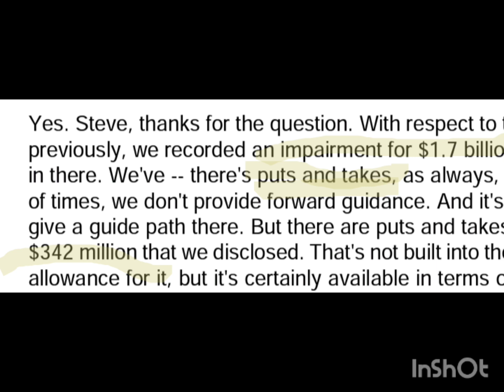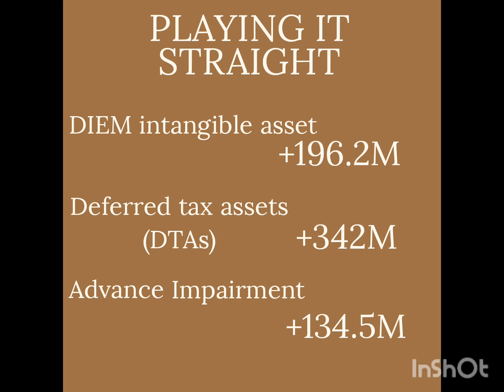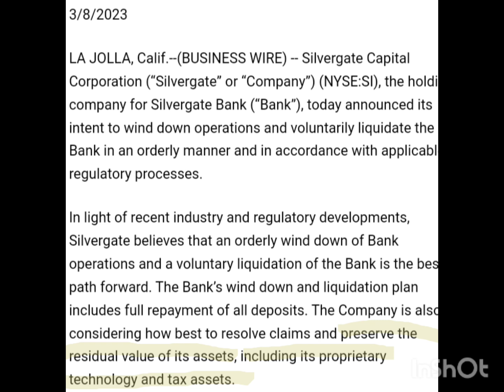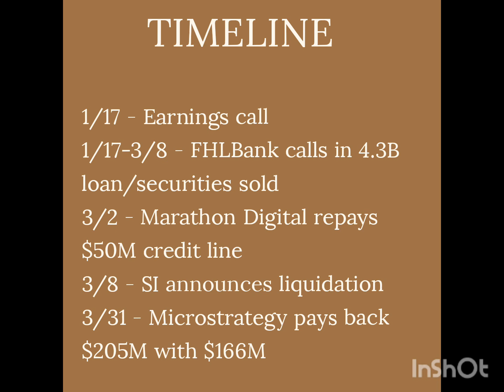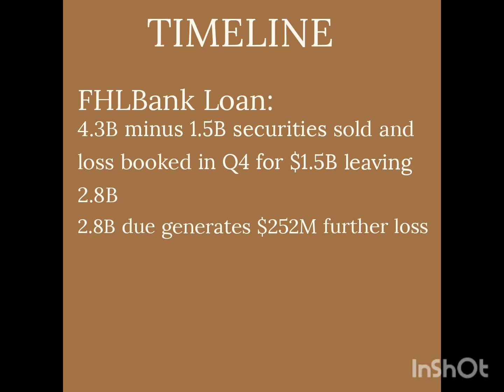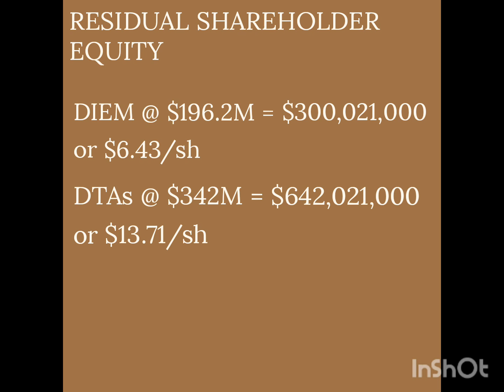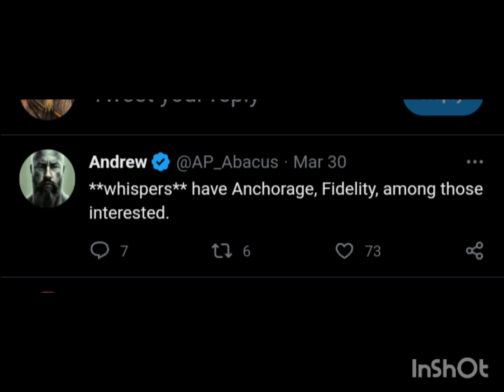Silvergate Bank Deep Dive Part 3: Valuation 2/2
In 4Q FY2022, Silvergate Bank reported a net loss of over $1B. However, most of those losses were a result of creative accounting designed to meet compliance with arcane banking regulations called Basel II. These regulatory capital regulations mandated a certain Tier One liquid retained assets ratio as a percentage of all qualifying assets in order to continue to bank in the United States.

Silvergate Capital, in order to meet these ratio regulations, "disappeared" $672M in assets to stay in compliance. This gave a false impression of shareholder equity and collapsed the stock to $1.52 per tangible share with $48M in market capitalization. This video deep dives into this accounting magic and "reappears" the "ghost assets," leading to an accurate valuation for the common shareholder.

$SI stock which trades on the NYSE is due to report earnings this week for the first time since this creative accounting took place. The information contained in this video seeks to educate the rank and file investor to give them the tools necessary to make wise decisions leading into the disclosures anticipated very soon.